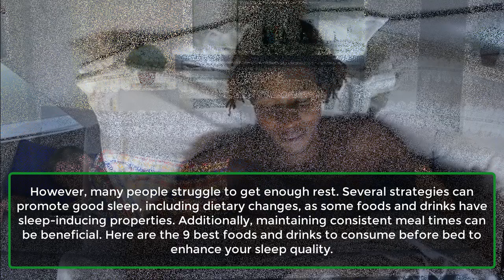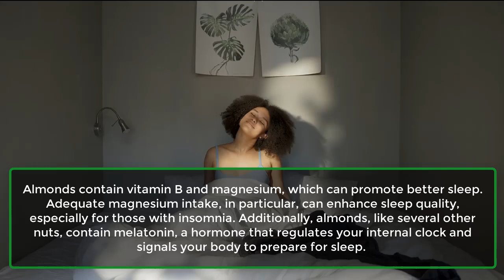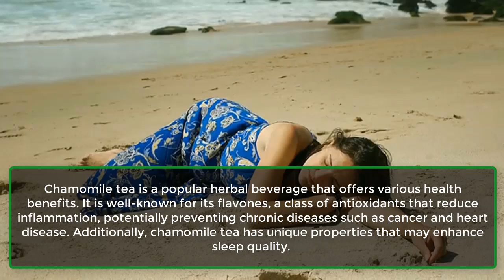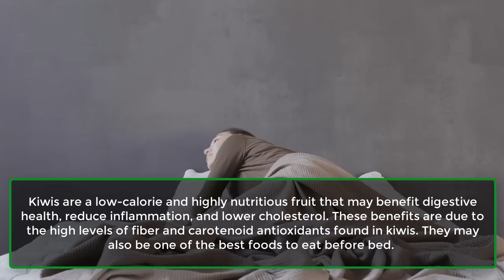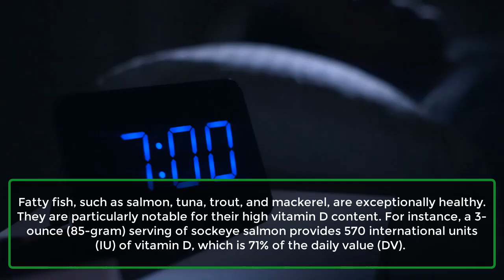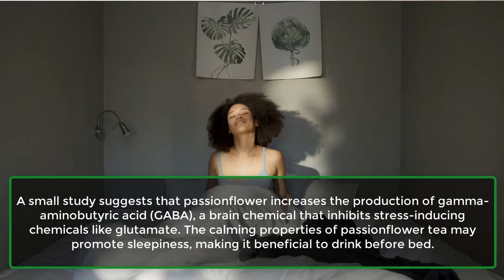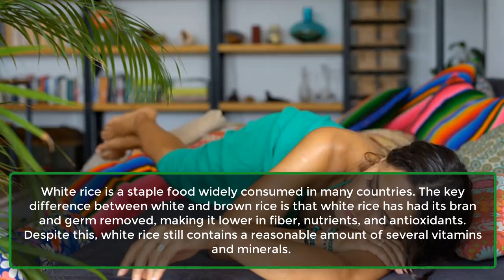Our Top 9 Foods to Eat Before Bed to Sleep Better | Foods and Drinks Have Before Bed | Learning Hub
There’s an old wives’ tale that says that you shouldn’t eat anything right before going to bed. But this isn’t totally true. Eating the right types of food before bed can actually help you to fall asleep more quickly and improve the quality of your sleep. But which foods?! Lee's got the scoop.

If you find yourself tossing and turning at night, take a closer look at your diet. Choosing the right foods before bed could potentially improve your sleep quality significantly.

Quality sleep plays a crucial role in reducing the risk of chronic illnesses, supporting brain health, and bolstering the immune system. It's generally recommended to aim for 7-8 hours of uninterrupted sleep each night. However, many people struggle to achieve this. Various strategies, including dietary adjustments, can promote better sleep, as certain foods and beverages possess sleep-promoting properties. Additionally, maintaining regular meal times can be beneficial. Here are nine top foods and beverages to consider consuming before bed to help enhance your sleep quality.

1. Almonds.
2. Turkey.
3. Chamomile tea.
4. Kiwi.
5. Tart Cherry Juice.
6. Fatty Fish.
7. Walnuts.
8. Passionflower Tea.
9. White Rice.